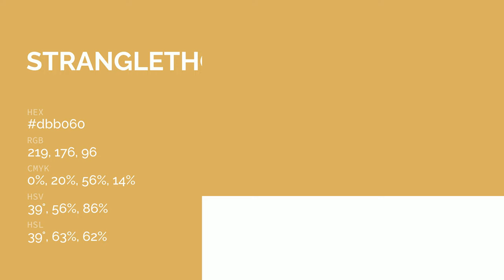Stranglethorn Ochre color dbb060 hex color - Yellow color - Cool color dbb060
What color is Stranglethorn Ochre ? dbb060 hex color - Yellow color - Cool color dbb060

Hex dbb060 Color Code is also known as Stranglethorn Ochre color.

Hex dbb060 Color code in RGB color code model is created after adding 85.88% red color, 69.02% green color and 37.65% blue color.
Hex dbb060 Color code in CMYK color (process color) code model is generated after subtraction of 0% cyan, 19% magenta, 56% yellow and 14% black.